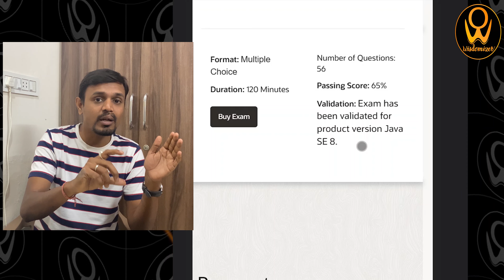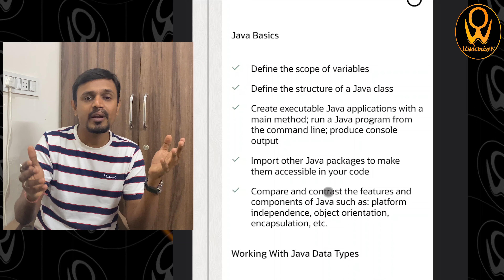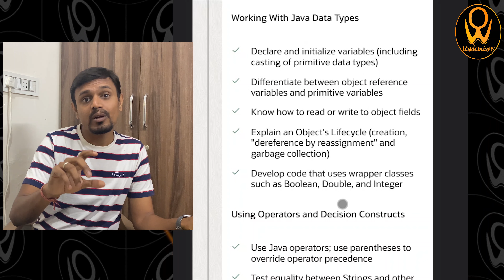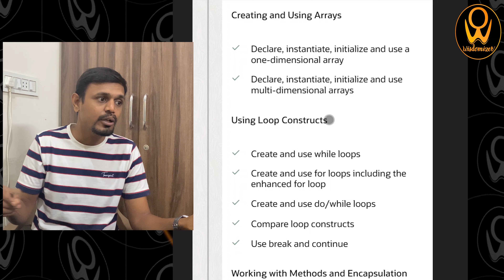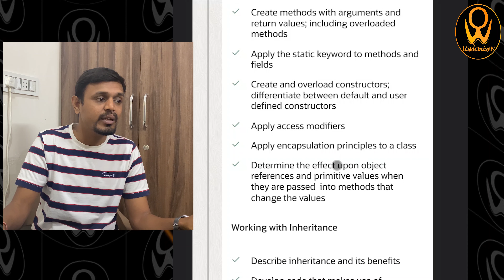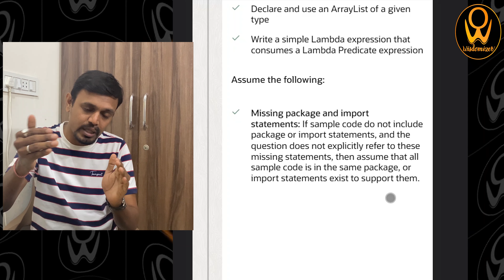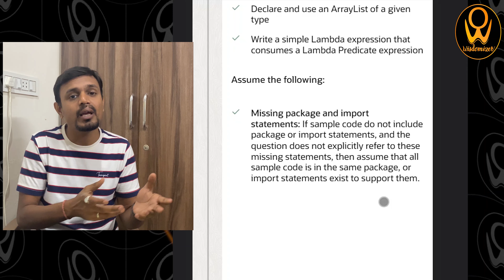1Z0 808 JAVA SE 8 PROGRAMMER 1 - ✅ Complete understanding Oracle Certified Java Programmer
नमस्ते दोस्तों आज हम जानेंगे 1Z0-808 - Oracle Certified Java SE 8 Programmer 1 - Certification Exam - Java के बारे में | मैं ये उमीद करता हु की आप सभी को इसमे बोहोत कुछ सीखने को मिलेगा। आप सभी का JAVA CERTIFICATION SERIES मे स्वागत है |
⦿नमस्ते दोस्तों विजडमाइजर पे आप सभी का स्वागत है।

►► I have Covered:
1)  Oracle Certified Foundations Associate Java - 1Z0 - 811
2)  1Z0 - 808 Exam Syllabus.
3) 1Z0 - 808 Exam Cost.
4) 1Z0 - 808 Exam Passing Score.
5) Interview Questions related to 1Z0 - 808.
6) 1Z0 - 808 Certification Exam Dumps or Sample Questions.

►► Gadgets I use :
⦿ Acer Nitro 7
⦿ Acer Nitro 7 (Cheaper model)
⦿ My Router
⦿ My Laptop Cover

►► Books I recommend :
⦿ PMBOK guide from PMI, Rita Mulkahy book/guide for PMP

⦿ Data Structures and Algorithms Made Easy in Java: Data Structure and Algorithmic Puzzles

⦿ Head First Design Patterns: A Brain-Friendly Guide

⦿ Python Programming: An Introduction to Computer Science

In the end, I would like to mention my deep thanks once again for visiting "Wisdomizer" and best luck with your future endeavors.

 ღ(¯`◕‿◕´¯) ♫ ♪ ♫ ¯`•.,¸¸,.•´¯♫ ♪ ♫ (¯`◕‿◕´¯)ღ

0:00 Intro